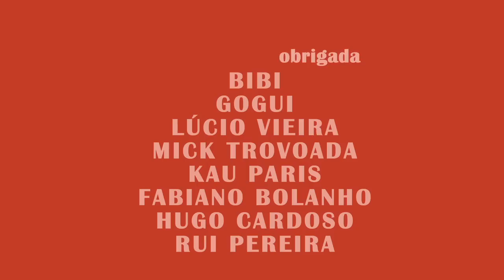Marta Plantier Promotional DVD - Esta Cabeça Não Pára